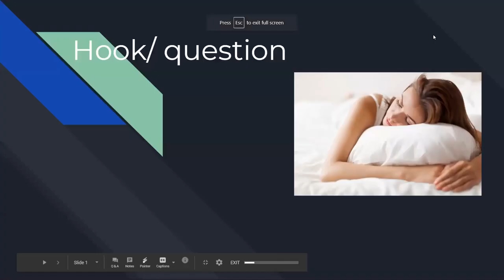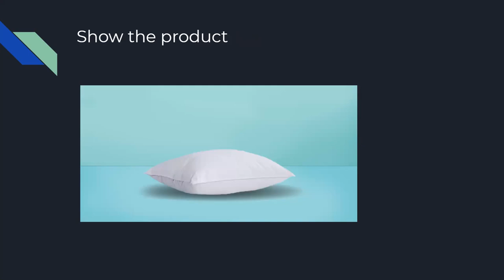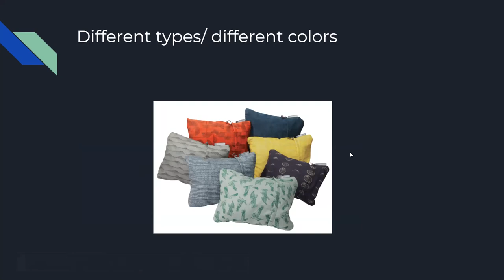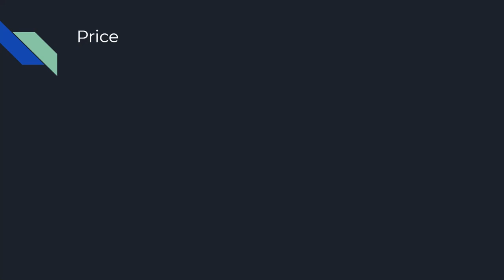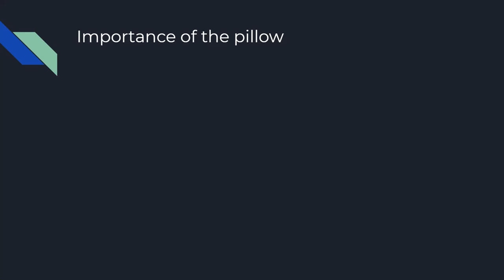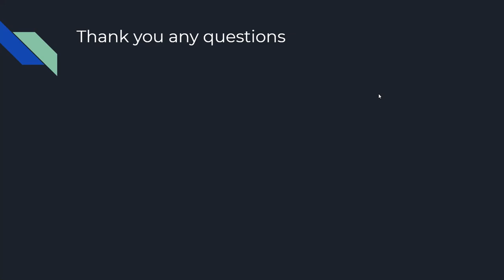Sales Presentation Champion On How To Present Sales Presentation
Holden Baris - FBLA SLC Sales Presentation Champion(FBLA)

This video has been made by Holden Baris the State Leadership Conference Champion for Sales